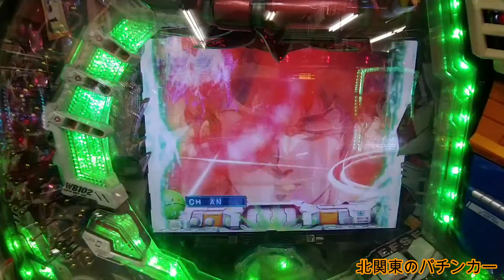CRF機動戦士ガンダム 超激アツヒロイン背景出現！！